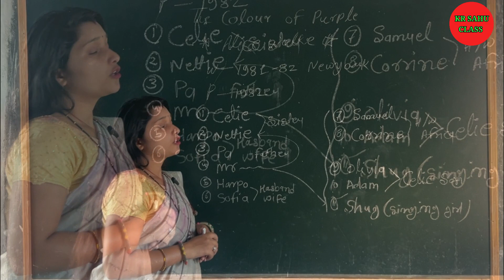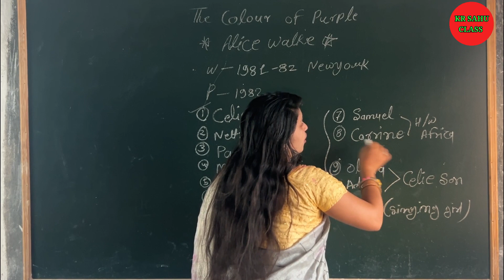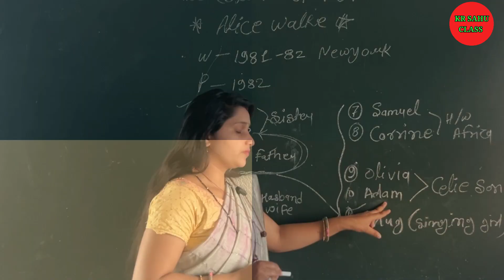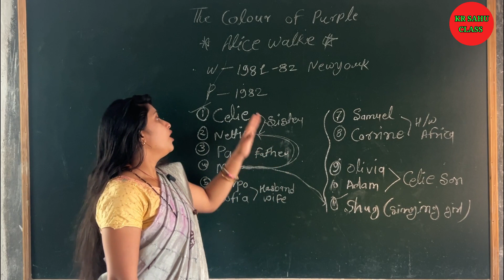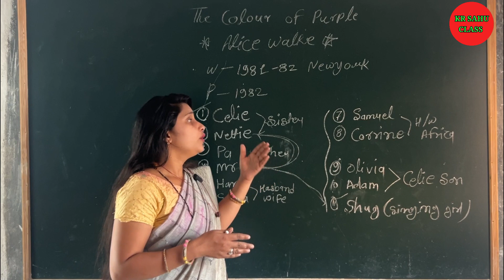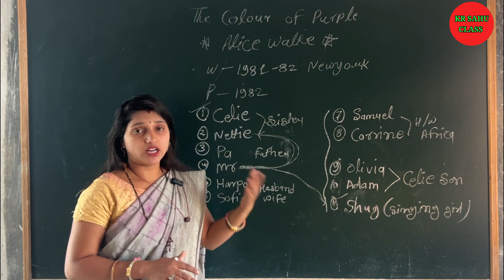THE COLOUR OF PURPLE BY ALICE WALKER SUMMARY IN HINDI || EXPLAINED HEMLATA SAHU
जरूर करें || 🙏...

Hit likes..

the color purple summary in hindi
Color pruple by alice walker summary in hindi